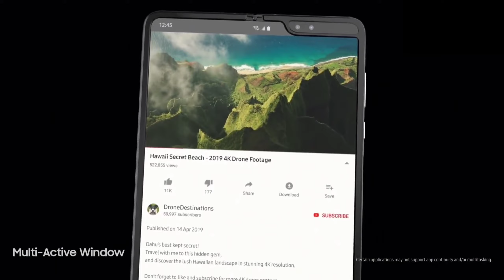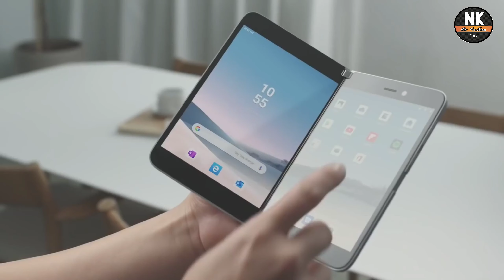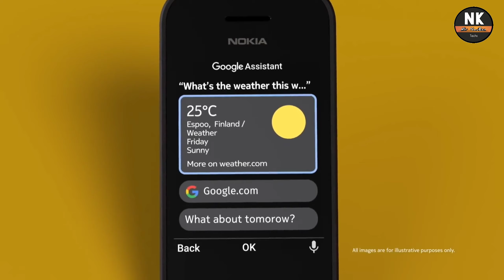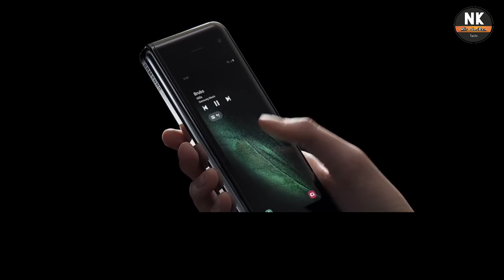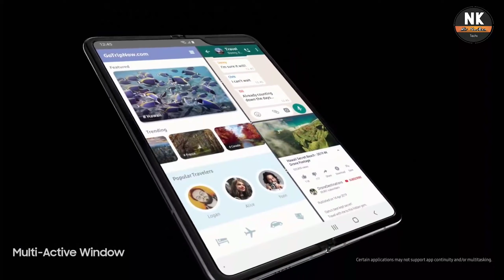Best upcoming phones 2019-2020.